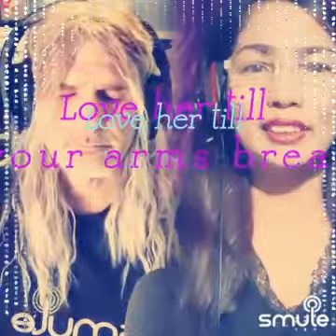October 29, 2022